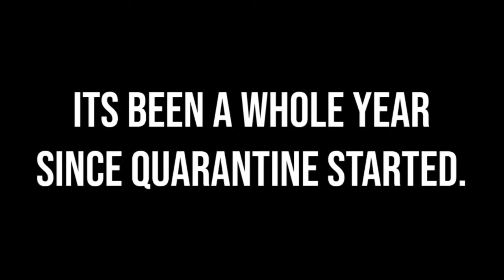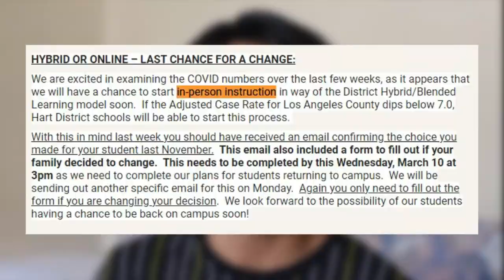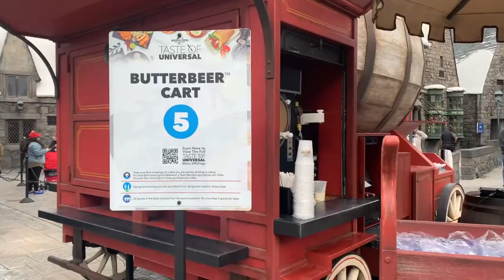March 16th, 2021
Hosts: Emily Kaufman
Segments: ASB Freshman Tours, 1 Year in Quarantine, & Universal Vlog
Weather: Beth Powell